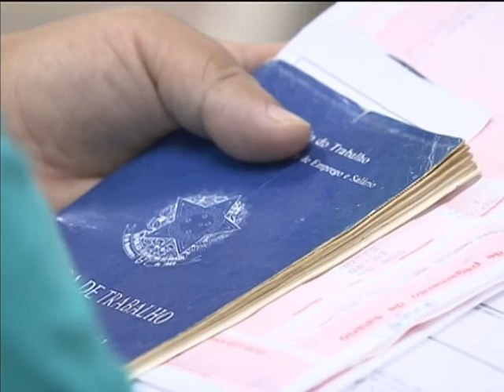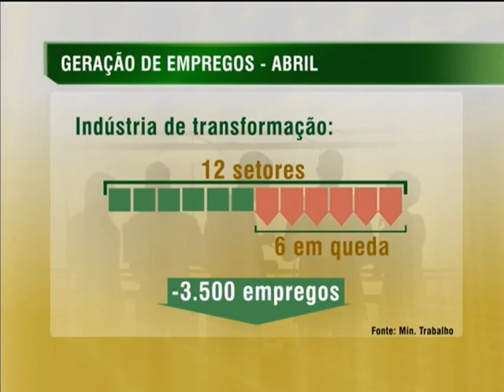País criou 105 mil novos postos de trabalho em abril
NBR NOTÍCIAS - 21.05.14: Foram criados no país, no mês de abril, 105 mil empregos. O resultado é 0,26% superior ao mês de março, segundo dados do Cadastro Geral de Empregados e Desempregados (Caged).  O destaque foi o setor de serviços, com quase 69 mil novos postos de trabalho. Seguido pelo setor de comércio, com mais de 16 mil ocupações, e pela agropecuária, que registrou 14 mil novos empregos.